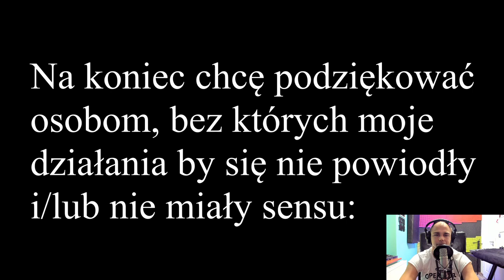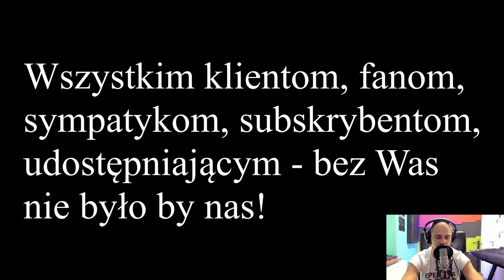Moja Historia - Czyli początki "Kariery"! Kiedyś to były czasy!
A oto przed Wami obiecany odcinek z okazji 1000 subskrypcji na YouTube!
Dowiecie się tutaj wielu rzeczy, których nie wiedzieliście o mnie NIGDY!
Na podstawie tego filmu pokazuję Wam progres jaki zrobiłem w rozwoju swojej "chałturniczej" kariery, i  pragnę zainspirować Was do walczenia o siebie, swój biznes i lepsze jutro.
Z perspektywy czasu omawiam błędy, których bym dzisiaj nie powtórzył, mając tą wiedzę co teraz.
Pamiętajcie jednak, że nikt się CEZAREM nie urodził od razu, a dodatkowo istnieje również różnica pomiędzy znajomością drogi, a podążaniem nią...

Zróbcie hałas pod tym filmem i udostępniajcie w świat :)

Oto moja walka o swoje!

1. Zalajkuj
4. Wbijaj na fanpage Akademii!